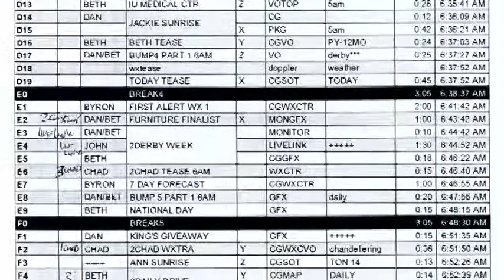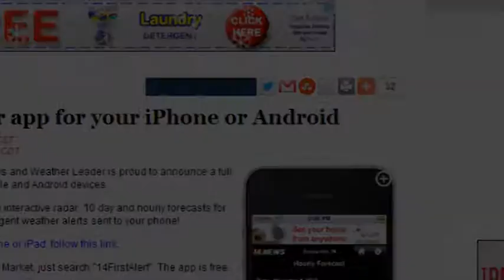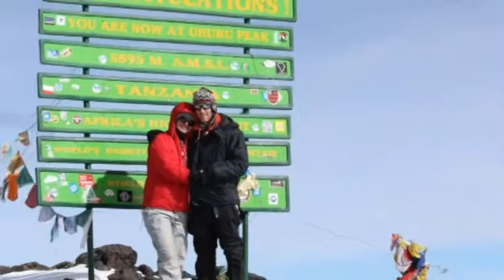Bosse's EVSC Community Link- Beth Sweeney Segment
This video was created by students at Bosse High School in Evansville, Indiana.  This story was part of a 30 minute television program which aired on WNIN.